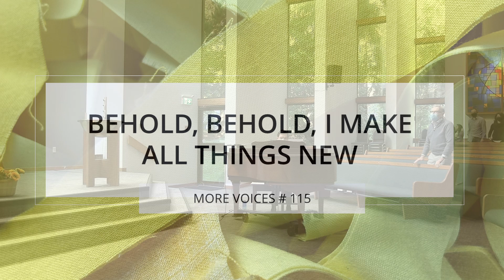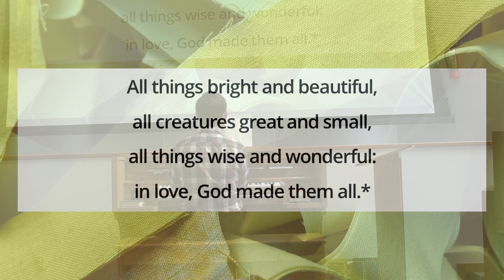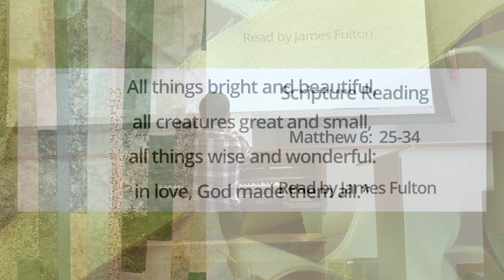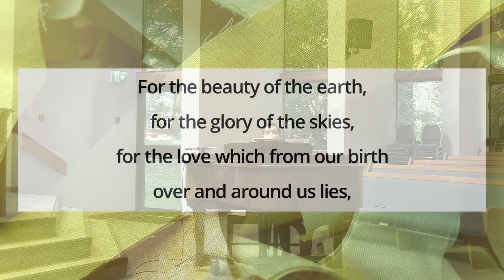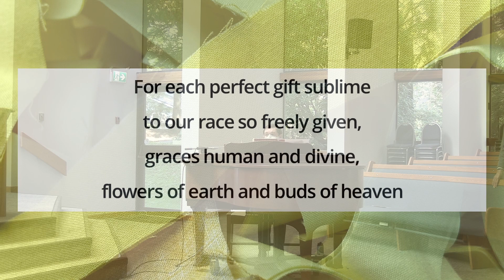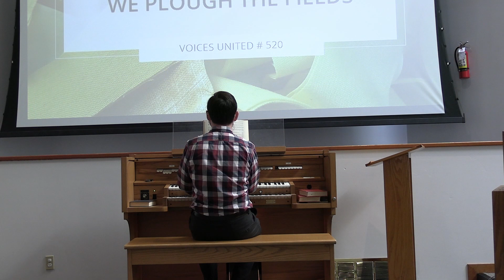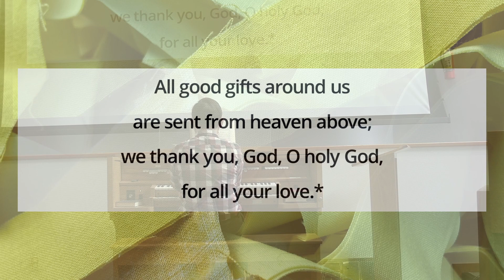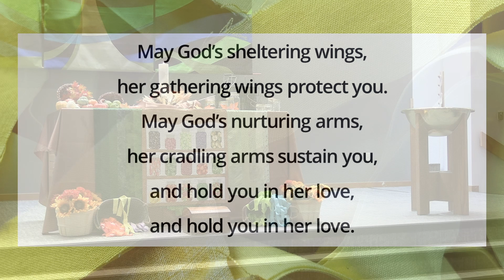October 10th, 2021, Worship at Mount Seymour United Church in North Vancouver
This is a rough recording of our in-person service. Rev. Nancy Talbot and Rev. Carla Wilks led worship, and Julian Pattison led us in music.

To read our newsletter with information about church activities, please

To make a financial offering to Mount Seymour United Church, please see the options in our newsletter above, send an e-transfer to ,